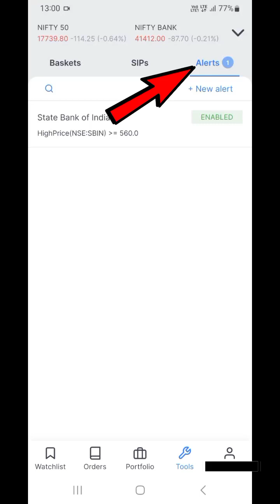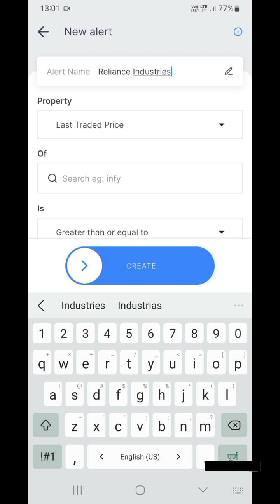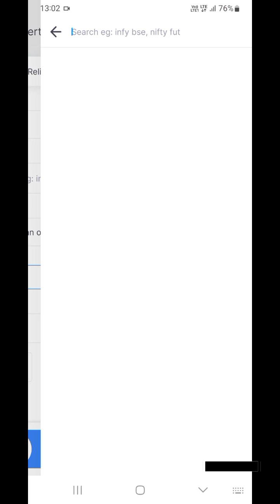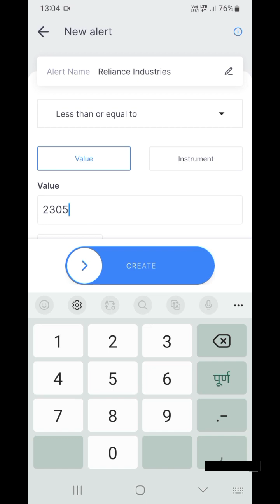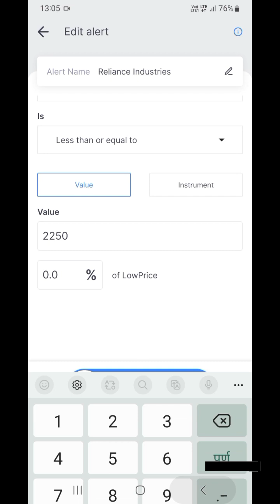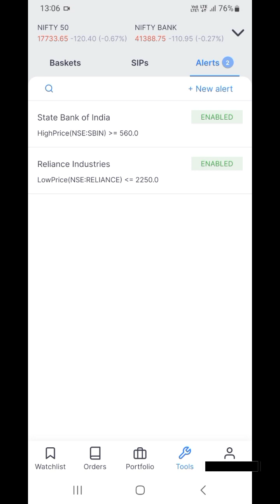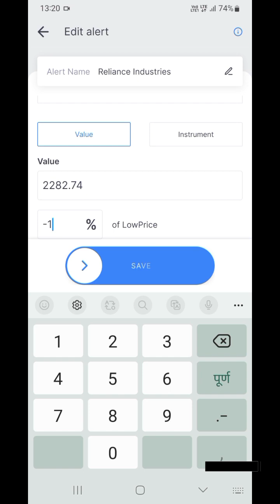Zerodha me Alerts Lagana Sikhe 2023 | How to Set Alerts in Zerodha Kite App | Stock Alerts Zerodha